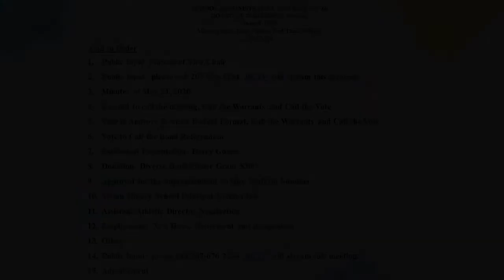MSAD 60 Board Meeting 2020 06 04